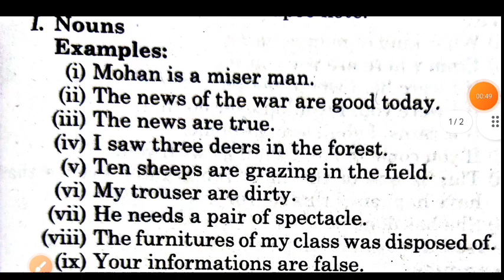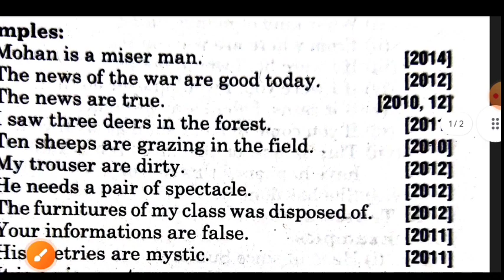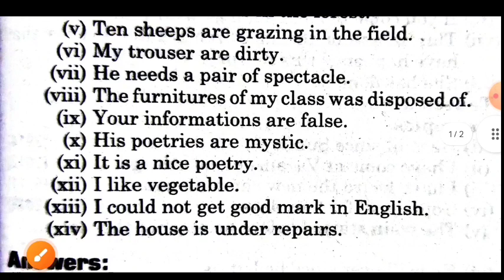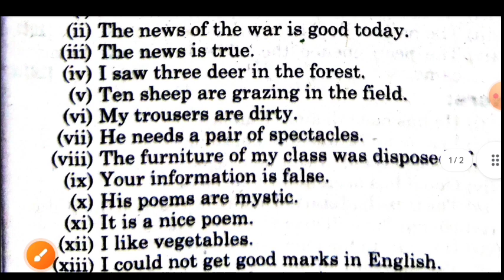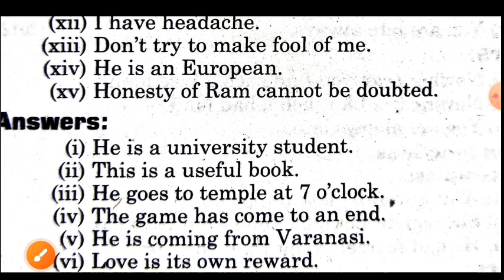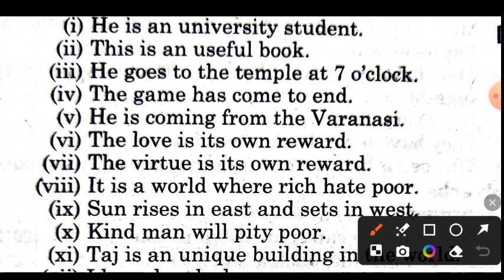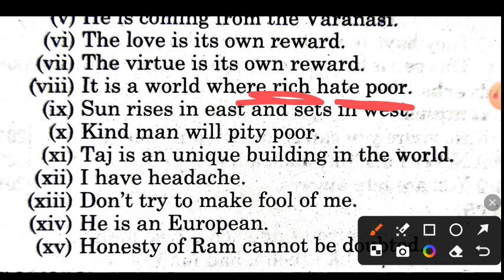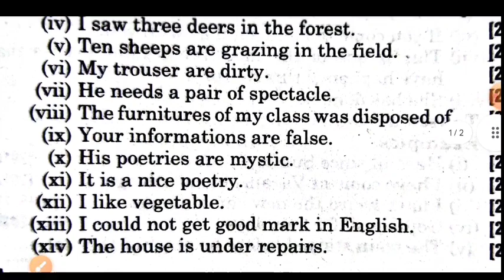syntax english grammar class 12 objective/syntax class 12 up board/class 12 English up board